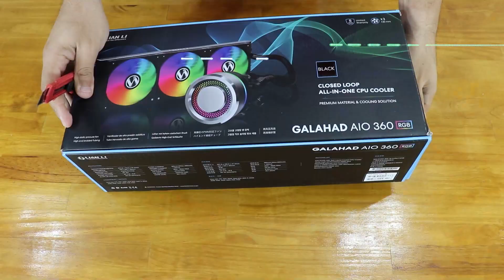UPGRADE PC GAMER LIAN LI O11 DYNAMIC EVO COM LIAN LI GALAHAD AIO 360 RGB - MONTAGEM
N S C R E V A SE
Contato para parcerias
ONDE COMPREI O LIAN LI O11 DYNAMIC EVO